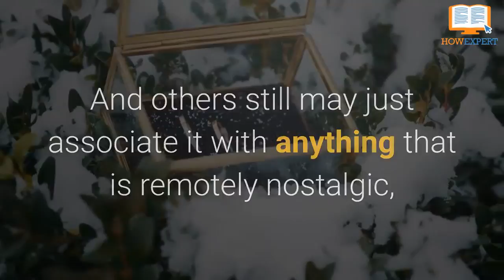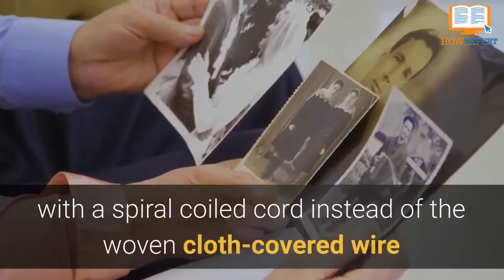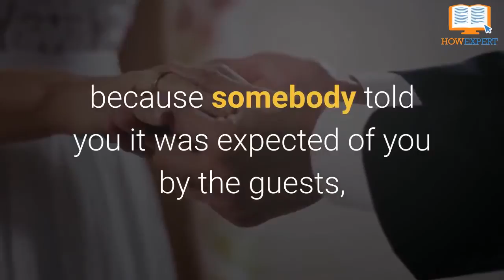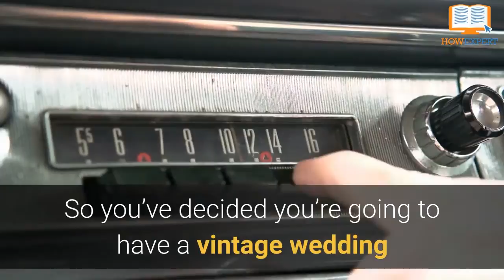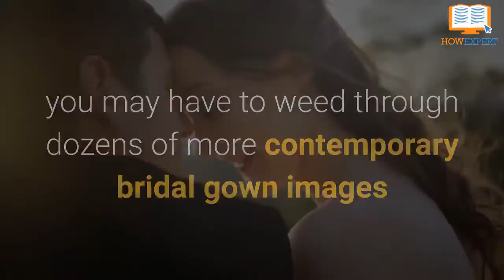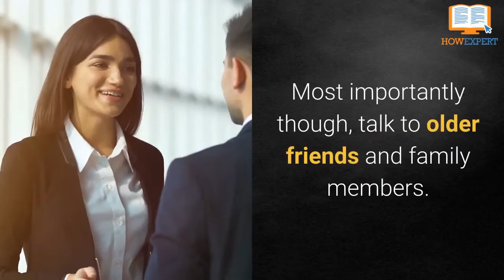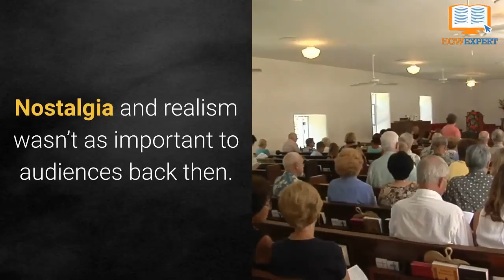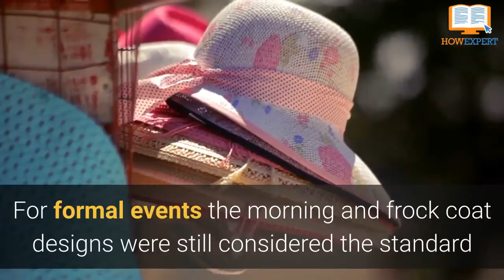Vintage Wedding 101 - Chapter 1 - HowExpert